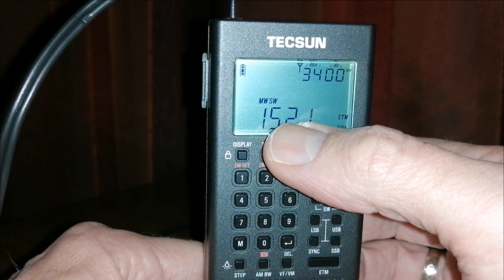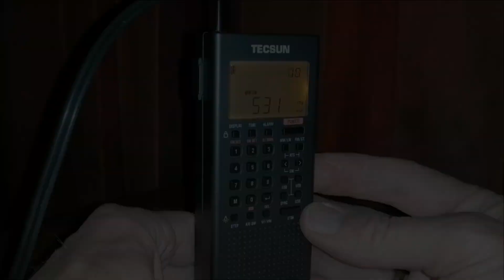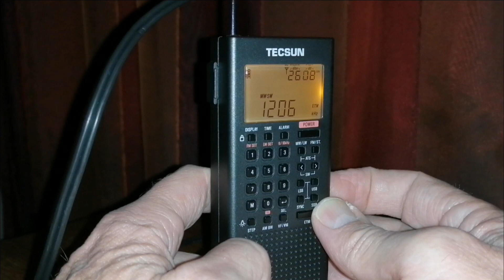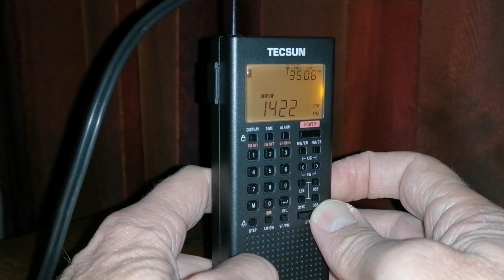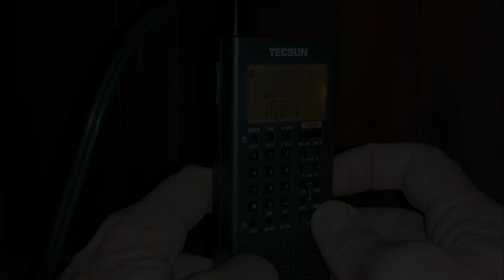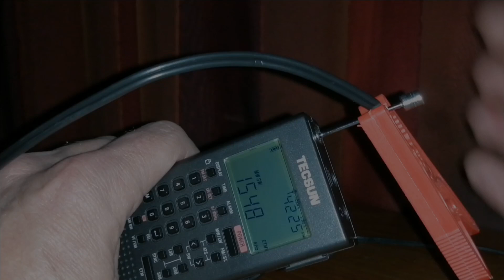How to improve MW reception on Tecsun PL-368 with a long wire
A lesser-known feature of the Tecsun PL-368 is that you can switch between the internal ferrite antenna and the whip antenna for medium wave. Of course, you can then also attach a long wire to the whip. This video shows an ETM scan on medium wave with a long wire as antenna. It picks up loads of long-distance signals. This was at about 19:30 UTC, 21:30 CAT, in South Africa, QTH location is KG33XV.

00:00 Introduction
00:33 How to switch between ferrite antenna and whip
01:01 ETM scan finds 29 stations
01:24 Identifying all the stations, one by one - up to 4000 km away